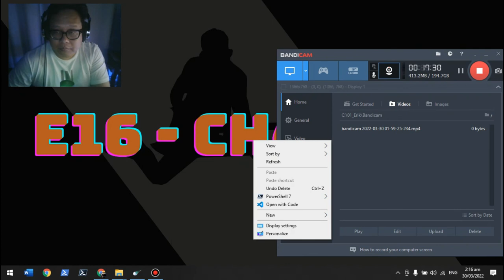Final Fantasy 7 Guide - Episode 1.1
Levelling up to 10